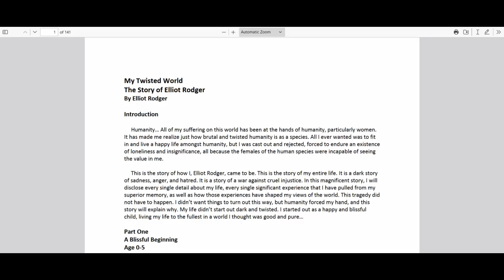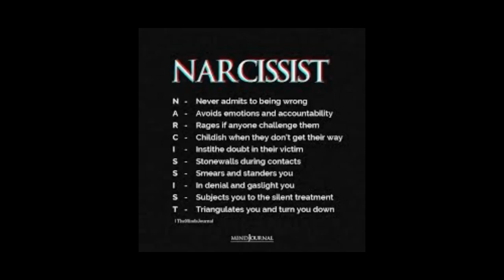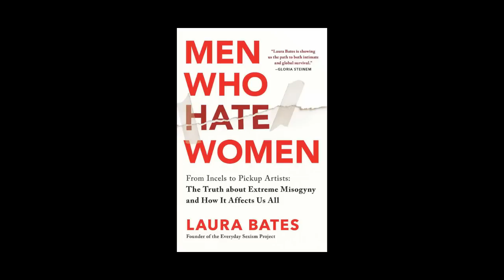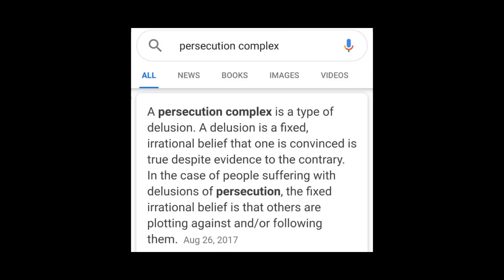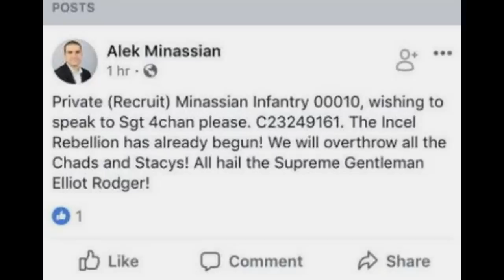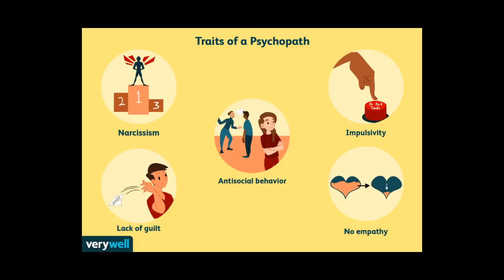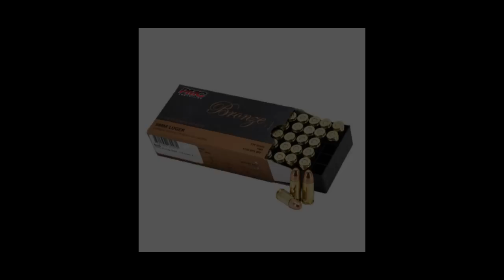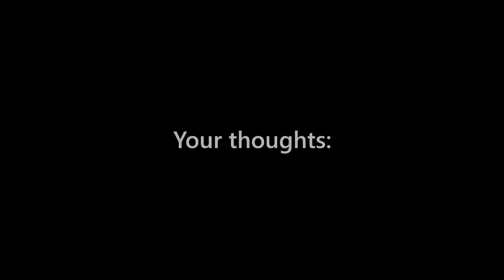The Horrific Crimes of Elliot Rodger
Elliot Rodger was an American spree killer who on May 23rd 2014 at age 22 ended the lives of 6 innocent people in Isla Vista, California. Elliot was a misogynist, racist and extreme narcissistic who believed that he was quote “the supreme gentleman” which meant that he was entitled to anything he wanted and those who did not comply, deserved to be eliminated. As if Elliot’s beliefs and crimes were not horrifying enough he has become a revered figure within the world of involuntary celibates, known as incels and his words and deeds have been linked to other acts of terror and murder.